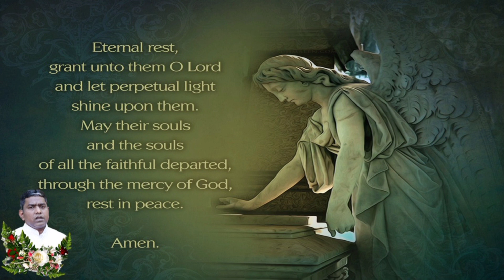A Tearful Tribute To Fr. Issac | Song In Tamil | St Martin De Porres Church, Nagpur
Original Credit
Music & Lyric
Fr. Felix Philip
Archdiocese of Madras-Mylapore

Archestration & visual:
Aanantha Geethan.

Singer:
Aanantha Geethan.
I have used your video material in my videos. If you feel bad please firstly